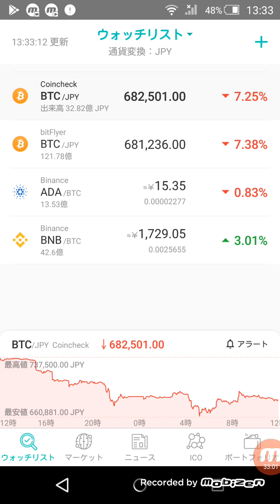暗号通貨市場が閑散としている今だからやるべき事がある！ 仮想通貨